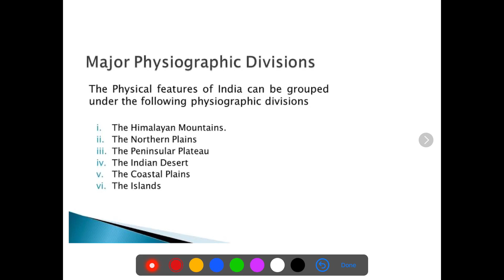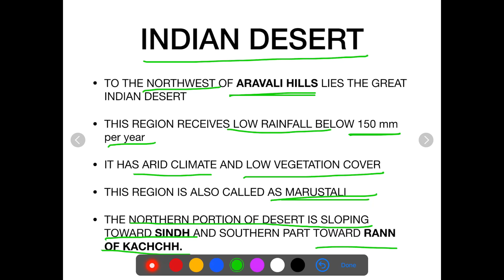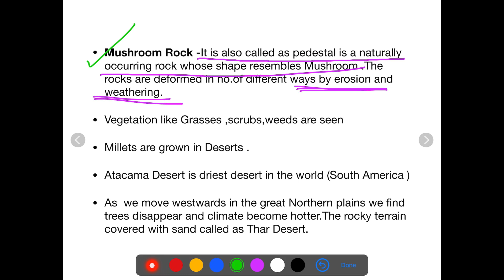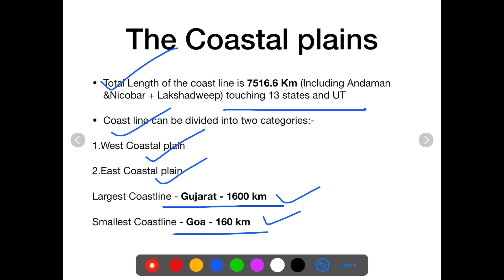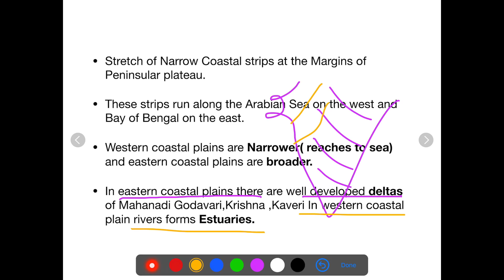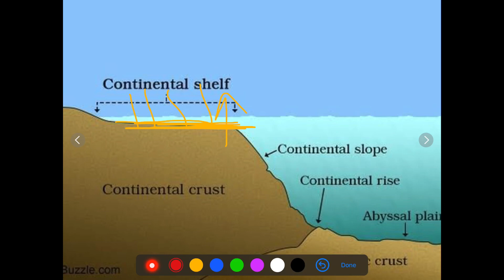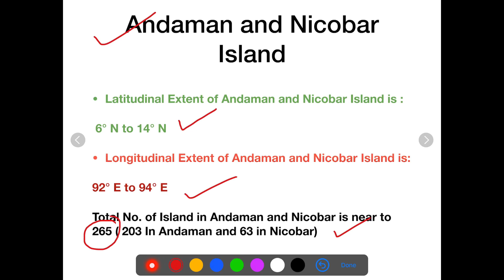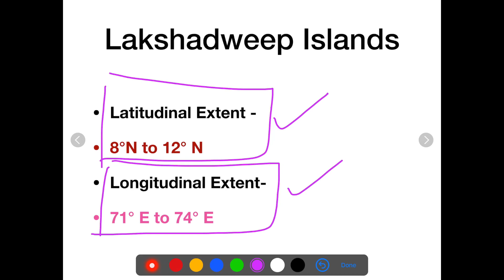Physical features of India(Part~04) | Class IX | CBSE | Chapter 02 GEOGRAPHY | NTSE | UPSC | UPPSC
Hello everyone
This video is about Chapter 02 Physical Features of INDIA, NCERT of Geography